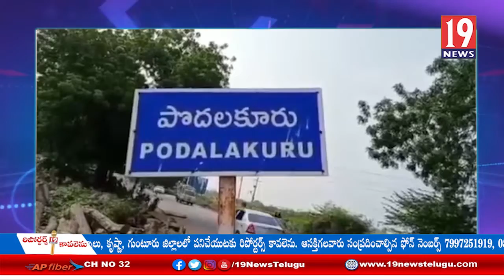పొదలకూరు గ్రామంలో ఘనంగా వెంకటేశ్వర స్వామి కల్యాణ మహోత్సవం - నెల్లూరు జిల్లా